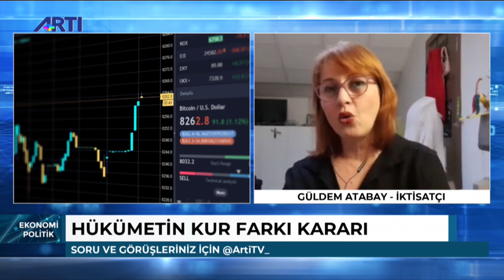Bankaların ödemesi gereken faizi neden hazine üstleniyor? | İbahim Ekinci ile Ekonomi Politik